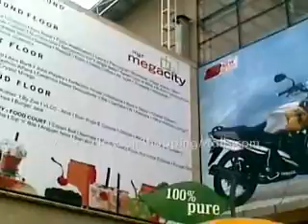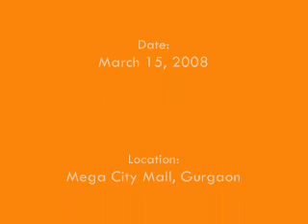MGF Mega City Mall, Gurgaon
One fine day in one of the malls in Gurgaon. This is a prominent mall on Gurgaon-Mehroli road named MGF Mega City Mall. This young group played for more than 4 hours and entertained the visitors.